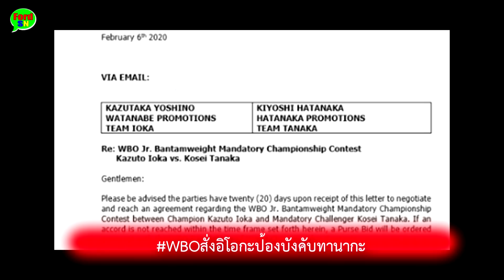News ข่าวมวยโลก : คาซิเมโร่ ไม่กลัว อิโนอุเอะ/WBOสั่งอิโอกะ/มอบรางวัลให้นักมวยญี่ปุ่น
News ข่าวมวยโลก : คาซิเมโร่ ไม่กลัว อิโนอุเอะ/WBOสั่งอิโอกะ/มอบรางวัลให้นักมวยญี่ปุ่น [08/02/2020]
Cr NEWS : boxingnews-th/STAR Boxing News/